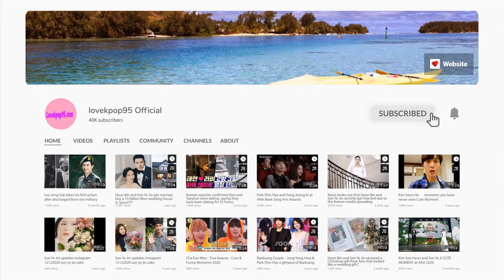Lee Min Ho met the rumored lover of his ex, Park Min Young at a private party?